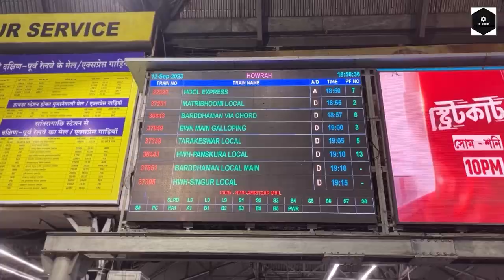Dasaswamedh Boarding House || Varanasi Cheapest Stay near Ganga Ghat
In this video , I have explained the journey of our fooding & lodging at Daswswamedh boarding house which was a nostalgic experience with famous bengali movie Jai baba felunath shooting spot. Before going through this video please check Part 1 , so that you can related part 2

Hotel Details:
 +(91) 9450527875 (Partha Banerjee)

varanasi hotel,
varanasi hotels near dasaswamedh ghat,
varanasi hotel near kashi vishwanath temple,
varanasi hotel price,
varanasi hotels with ganges view,
varanasi junction hotel,
hotel jyoti varanasi,
hotel near varanasi junction,
varanasi junction ke pass hotel,
cheap hotel near varanasi junction,
jaipuria hotel in varanasi,
hotel janki inn varanasi,
hotel janki international varanasi,
hotel jsr ganga varanasi,
hotel kalika varanasi,
hotel keshari varanasi,
hotel kashi varanasi,
varanasi ke hotel,
varanasi me hotel kaha le,
hotel surya kaiser palace varanasi,
kashi hotel varanasi,
varanasi station ke pass hotel,
hotel gateway kailash varanasi,
kalika hotel varanasi,
lav kush hotel varanasi,
varanasi hotel low price,
varanasi luxury hotels,
hotel lara varanasi,
hotel landmark varanasi,
lanka varanasi hotel,
hotel lavie varanasi,
varanasi red light hotel,
varanasi low price hotel,
hotel le lotus grand varanasi,
prime land hotel varanasi,
lallan hotel varanasi,
magic leaf hotel varanasi,
hotel royal livin varanasi,
varanasi hotel manager,
hotel madin varanasi,
hotel mrk varanasi,
taj hotel varanasi menu,
hotel meadows varanasi,
hotel meridian varanasi,
hotel midcity varanasi,
hotel mintella varanasi,
varanasi me sasta hotel,
varanasi me sabse sasta hotel,
hotel management course in varanasi,
hotel ganga monastery varanasi,
hotel management colleges in varanasi,
hotel near varanasi ghat,
best hotel in varanasi near temple,
varanasi oyo hotel,
hotel of varanasi,
hotel olivia varanasi,
om vilas hotel varanasi,
hotel temple on ganges varanasi,
oyo hotel in varanasi,
hotel ok international varanasi,
sams institute of hotel management varanasi,
how to book hotel online in varanasi,
best oyo hotel in varanasi,
hotel ozas grand varanasi,
om vilas benares - luxury hotel resort in varanasi,
varanasi hotel phone number,
hotel pinnacle varanasi,
hotel picasso varanasi,
hotel pradeep varanasi,
hotel varanasi palace,
tej pratap yadav varanasi hotel,
tej pratap varanasi hotel,
hotel bachchan palace varanasi,
hotel rivera palace varanasi,
varanasi hotel rooms,
varanasi hotel reviews,
varanasi hotel rent,
varanasi hotel river view,
hotel regency varanasi,
hotel rivatas varanasi,
hotel rajmahal varanasi,
varanasi ramada hotel,
ramada hotel varanasi,
radisson hotel varanasi,
river view hotel in varanasi,
hotel saumendra residency varanasi,
hotel room in varanasi,
hotel sriram international varanasi,
varanasi hotel stay,
varanasi hotel saumendra,
saumendra hotel varanasi,
hotel saffron varanasi,
hotel surya varanasi,
hotel sahu varanasi,
hotel samman varanasi,
hotel sita varanasi,
sarnath varanasi hotel,
varanasi hotel taj ganges,
varanasi hotel taj,
varanasi hotel tej pratap,
hotel tridev varanasi,
varanasi ka taj hotel,
varanasi top hotel,
varanasi tour hotel,
taj hotel varanasi,
taj hotel varanasi wedding,
varanasi hotel under 1000,
hotel uday palace varanasi,
unmarried couple stay in hotel varanasi,
best hotel in varanasi under 1000,
hotel in varanasi under 500,
hotel varuna varanasi,
hotel veda varanasi,
hotel vagmi varanasi,
hotel vaibhav varanasi,
via varanasi hotel,
varanasi ghat view hotel,
varanasi non veg hotel,
hotel venkatesh varanasi,
varanasi hotel with parking,
varanasi hotel with pool,
taj hotel varanasi wedding cost,
hotel westin varanasi,
taj ganges hotel in varanasi wedding,
best hotel in varanasi with price,
hotel surya varanasi wedding,
white canyon hotel varanasi,
best hotel in varanasi for wedding,
tara guest house varanasi,
hotel yatri niwas varanasi,
hotel yelchiko varanasi,
hotel yash residency varanasi,
hotel yatharth inn varanasi,
yadav hotel varanasi,
hotel zeeras varanasi,
varanasi cheap hotels,
top 10 hotels in varanasi,
3 star hotel in varanasi,
4 star hotel in varanasi,
varanasi hotel 5 star,
5 star hotel in varanasi,
best 5 star hotel in varanasi,
top 5 hotel in varanasi,
varanasi five star hotel,
varanasi guest house

My Camera Sony Alpha ILCE-6400
My Lens